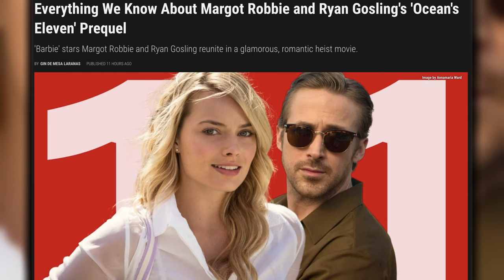Margot Robbie & Ryan Gosling's Ocean’s Eleven Prequel: Everything We Know So Far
Margot Robbie and Ryan Gosling, the summer pairing that brought in a billion dollars in box office revenues with Barbie, will reunite for the prequel to 2001’s Ocean’s Eleven, the first film in Steven Soderbergh’s one billion franchise. With audiences still seeing Robbie in pink and Gosling in mink, it may be hard to imagine the couple as anything else than Barbie and Ken. But Robbie and director Jay Roach have such a vivid vision for their currently untitled Ocean Eleven Prequel that one can already see it: a glamorous Robbie as an incarnation of Ingrid Bergman and Grace Kelly and Gosling as a modern version of Cary Grant in an Alfred Hitchcock-inspired cat and mouse love story.

Margot Robbie and Ryan Gosling, the reigning queen and king of Hollywood after the phenomenal, record-setting success of Barbie will play the leads in the upcoming Ocean’s Eleven Prequel. Coming from the highest-grossing film of their careers, the onscreen couple are well-positioned to take their pick of movie projects. Their decision to reunite for the Ocean’s Eleven Prequel can only mean they really enjoyed working together on Barbie, and audiences will be treated to a full-blown romance that went unrealized in Barbie Land.